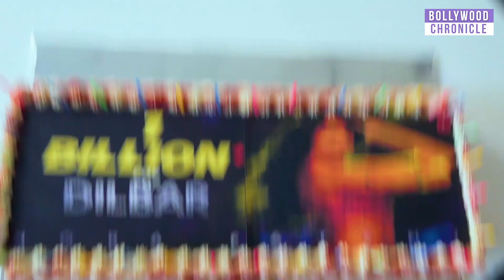Nora Fatehi Celebrates Dilbar Song For 1 Billion Views On Youtube | Bollywood Chronicle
Nora Fatehi Celebrates Dilbar Song For 1 Billion Views On Youtube